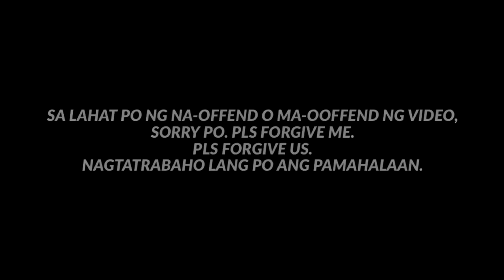Wala akong KINALAMAN jan, ang inaano ko yung TRAFFIC VIOLATION na ginawa mo / ttmd - mmda / papapau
GOD BLESS!
PURONG PAGMAMAHAL! 🥕